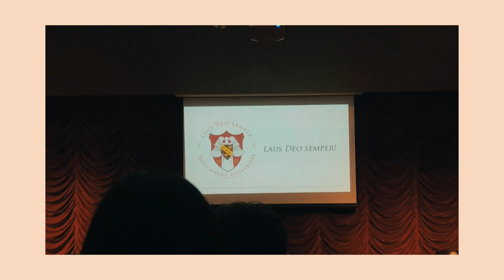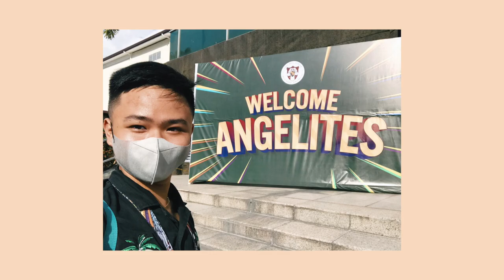FRESHMEN ORIENTATION 2022 | Holy Angel University [ JULY 2022 ]